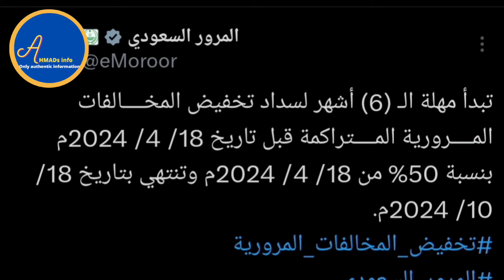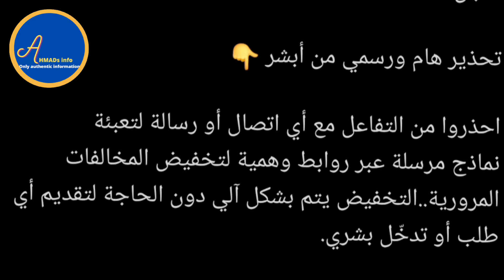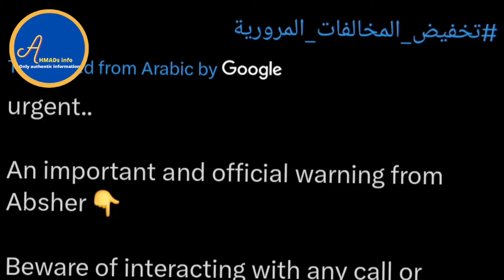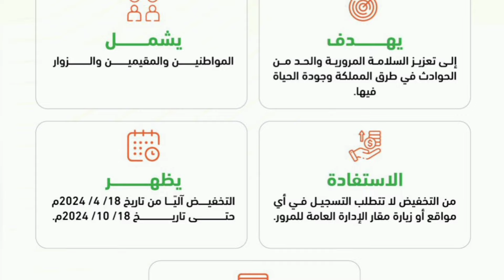how to get 50% discount on traffic penalty in Saudi arabia